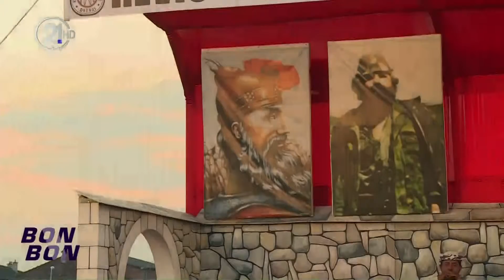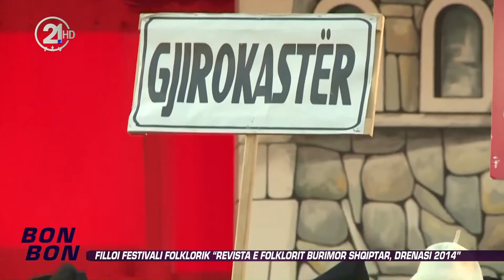Bon Bon - Revista e folklorit burimor shqiptar, Drenasi 2014" 10.09.2014